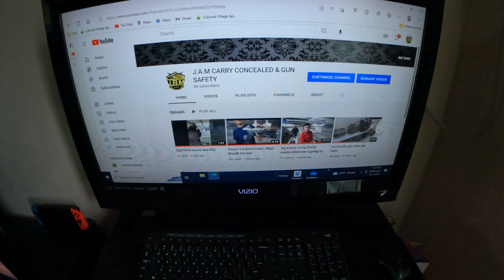getting ready for tonight gun review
my new edc and the springfield amory 1911 ds